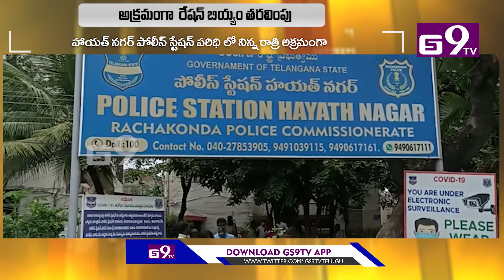హాయత్ నగర్ పోలీస్ స్టేషన్ పరిధి లో అక్రమంగా రేషన్ బియ్యం తరలింపు | GS9TV TELUGU NEWS